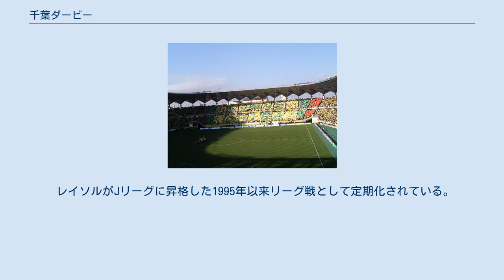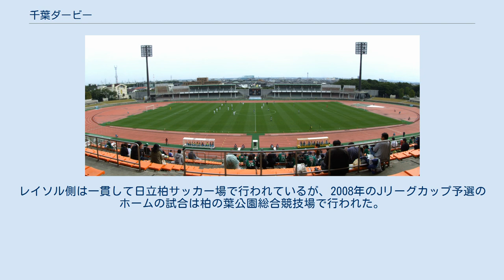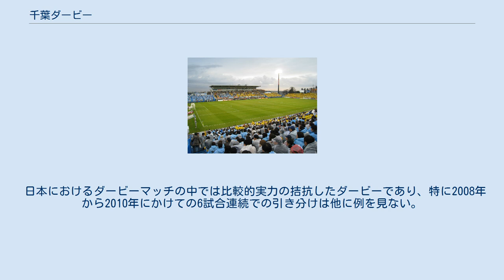千葉ダービー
千葉ダービー（ちばダービー）は日本プロサッカーリーグ（Jリーグ）に加盟するジェフユナイテッド市原・千葉（千葉県市原市および千葉市、以下ジェフ）と柏レイソル（千葉県柏市、以下レイソル）の両チームが対戦する試合の呼称である。
 両チームによる最初の対戦は、1993年に岩手で実施されたプレシーズンマッチに遡る。
この試合を含めてレイソルがJリーグに昇格する1995年まで2試合が実施された。
 レイソルがJリーグに昇格した1995年以来リーグ戦として定期化されている。
2006年はレイソルがJ2に降格したため、リーグ戦・カップ戦でのダービーは実施されていないが、プレシーズンマッチであるちばぎんカップでは実施されている。
2010シーズンは両チームともJ2に降格したため、J2の公式戦で初めて千葉ダービーが開催された。
2011年はレイソルがJ1復帰、一方ジェフはJ2残留となったため、8年間リーグ戦としての千葉ダービーは開催されていなかったが2019シーズンはレイソルがJ2に降格したため9年ぶりに、J2の公式戦で千葉ダービーが開催される。
前述のちばぎんカップは毎年恒例に開催されている。
 この試合におけるジェフ側のホームゲームは最初市原臨海競技場で行われたが、レイソルがJ1に復帰した2007年以降はフクダ電子アリーナに変更された。
レイソル側は一貫して日立柏サッカー場で行われているが、2008年のJリーグカップ予選のホームの試合は柏の葉公園総合競技場で行われた。
 日本におけるダービーマッチの中では比較的実力の拮抗したダービーであり、特に2008年から2010年にかけての6試合連続での引き分けは他に例を見ない。
 以下の一覧にはちばぎんカップの成績は含まれていない。
ちばぎんカップについてはその項目を参照の事。